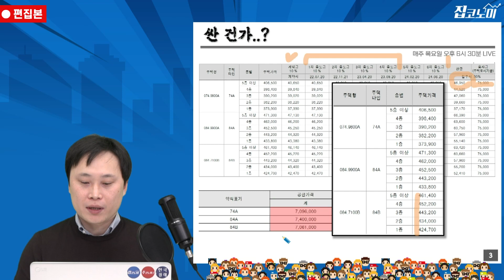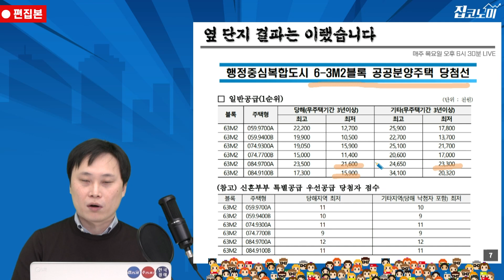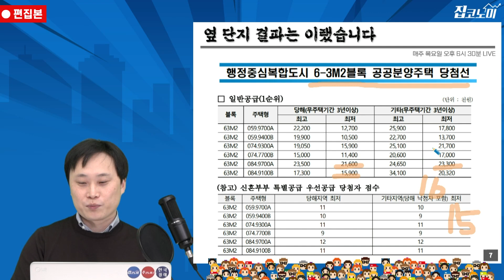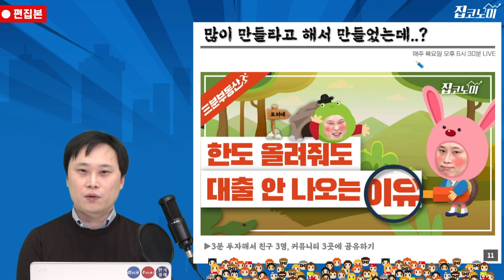엘리프 세종6-3 청약 총정리 / 전형진 기자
세종 6생활권에서 민간참여형 공공분양 아파트의 청약이 시작됩니다. 엘리프 세종6-3인데요. 신혼희망타운과 장기임대까지 복합된 단지죠. 분양가는 주변 아파트 가격과 비교하면 반값 수준입니다. 하지만 따져보고 주의해야 할 부분도 많습니다. 전형진 기자가 짚어봅니다.